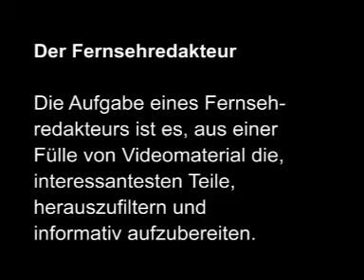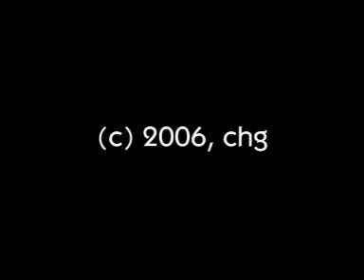Herbys Close Ups